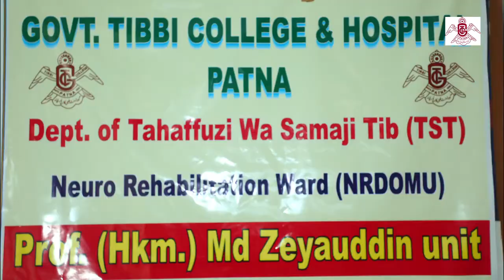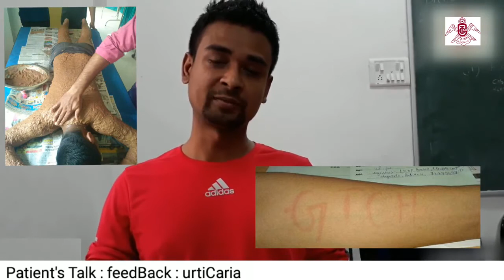NRDOMU I GTCH